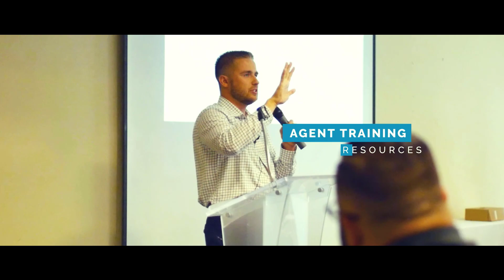Selling Insurance By Phone for 12 years - The LIVE Q&A Webinar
The LIVE interaction will be limited to 100 members.
SATURDAY APRIL 18 AT 10AM ET

You are invited to a members-only webinar where we will answer the most frequently asked questions and those submitted by members recently at

After registering, you will receive a confirmation email containing information about joining the webinar. If the LIVE event gets full, do not worry.